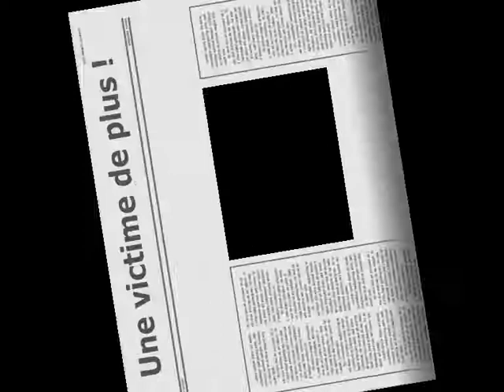Faites entrer l'accusé 3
3ème volet du tueur en série